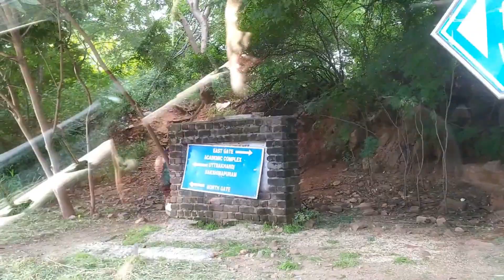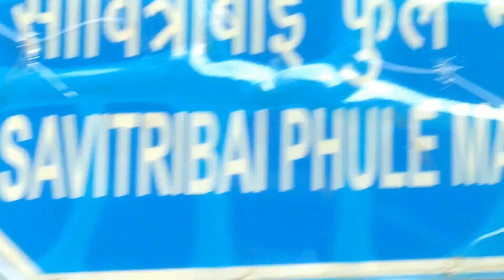Jawahalal Nehru University (JNU), Campus, New Delhi